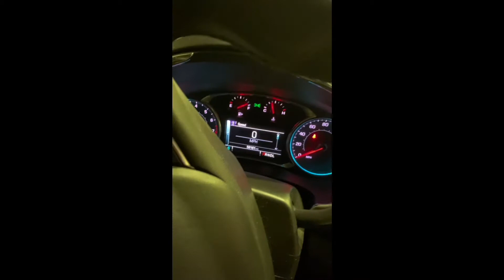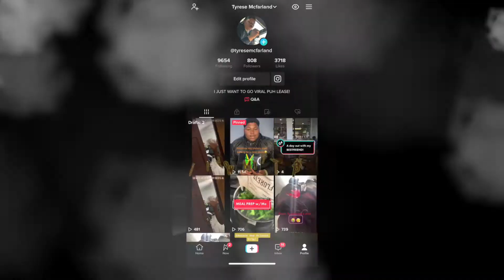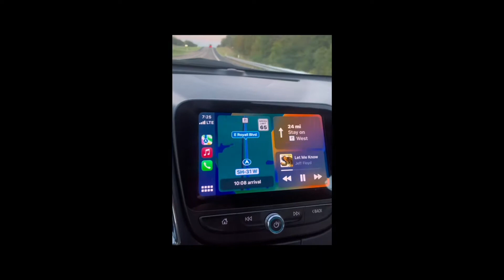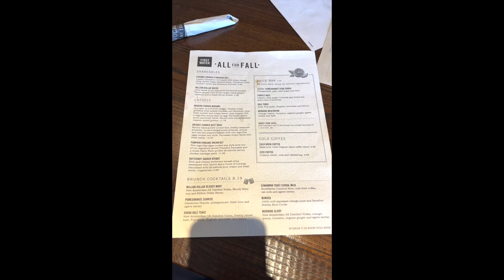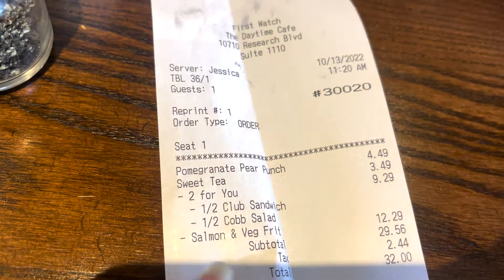Traveling to Austin TX to visit my BESTFRIEND!!!